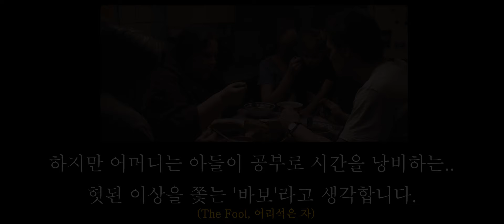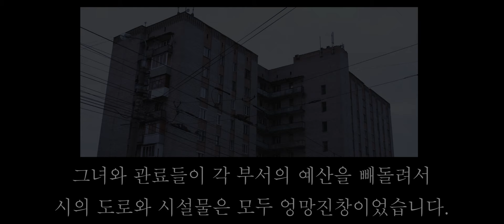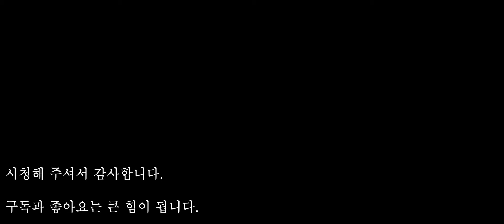러시아 남자들에 대한 한국 사람들의 착각.. 그들의 충격적인 실상.. (영화리뷰 결말포함)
일과 학업을 병행하는 정직한 배관공 디마.
그는 오래된 임대 아파트의 온수 배관이 터졌다는 호출을 받고
현장으로 간다.
아파트에 도착한 그는 충격적인 사실을 알게 되는데..

조조할인의  부계정 (*삭제한 영상 위주로 재업로드)

영화 제목은 영상 좌측 상단에 있습니다.